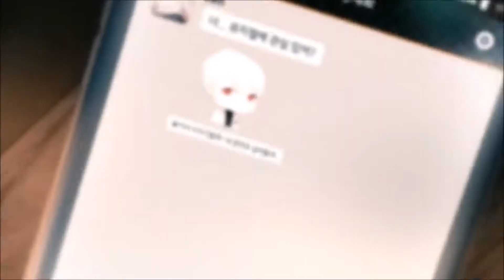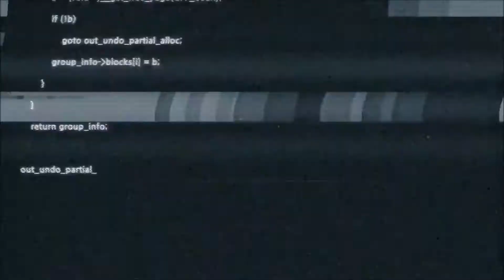【Zero cover】Mysterious Messenger (OST Mystic Messenger)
I decide to remake that song, bae! After "Comeback home" I'm totally lost shit lol
Original by: Cheritz Team feat Han (@1990Han)
Video by: Cheritz
Vocal -still suck- : Zero (me)